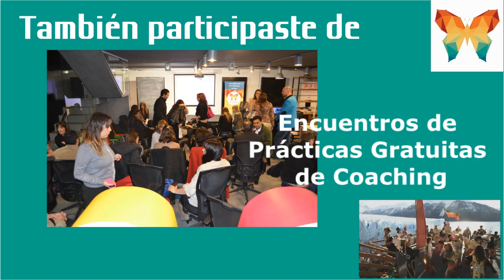Todo el 2015 de Efecto Butterfly en 1 Minuto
Seguinos twitter: @efectopnl